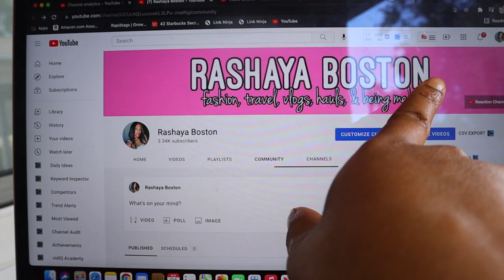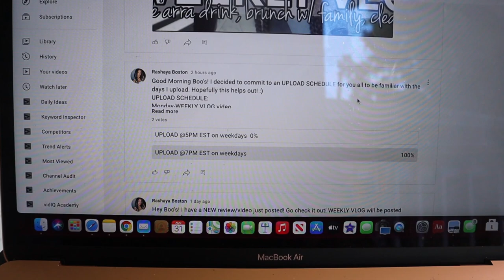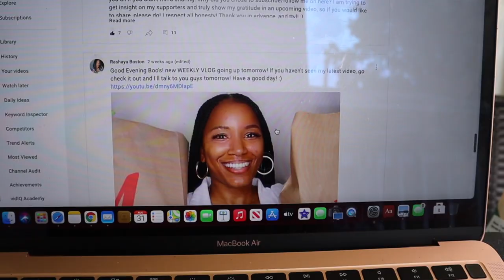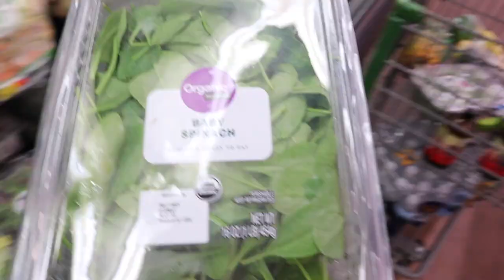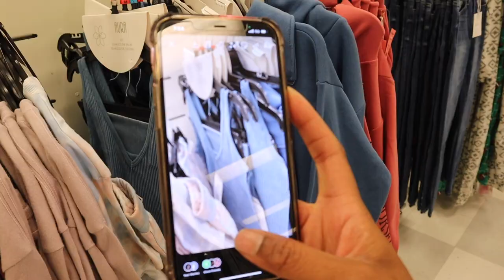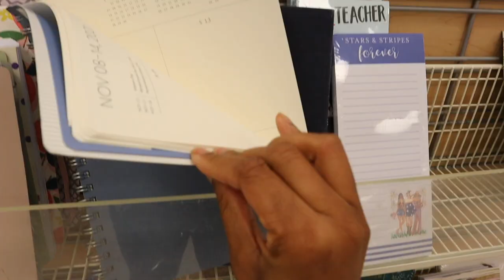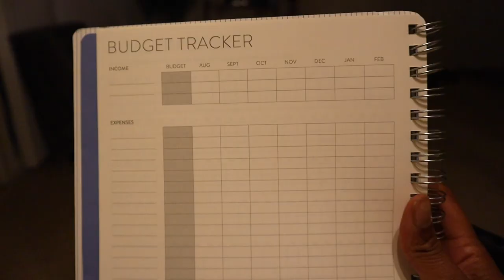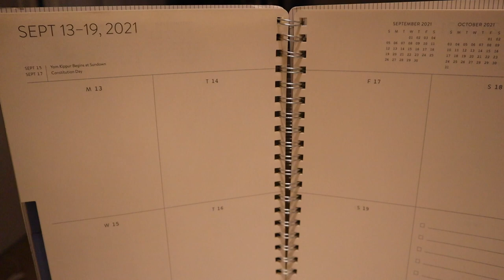VLOG: taking my IG pics, organizing my life, bts Walmart haul + more!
Hey guys! I have another VLOG for ya'll! I love vlogging of course but idk why I be feeling like I do the same thing every week lol. ANYWAYS, I hope you still enjoy! Thank you shy subs! 💕

2. ABS IN 2 WEEKS?!? | I TRIED CHLOE TING'S AB WORKOUT CHALLENGE | I AM IN SHOCK AT MY RESULTS!

PERSONAL BIO:
Name: Rashaya Boston
Age: 26
Ethnicity: Black/African American